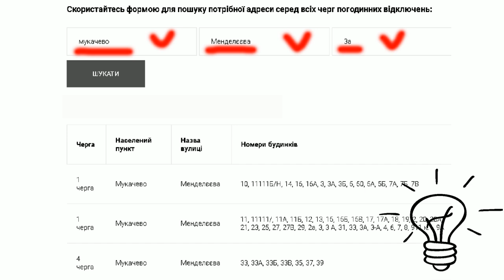Коли увімкнуть світло в Закарпатті? Графік 24.06.2024 р. 1L2626